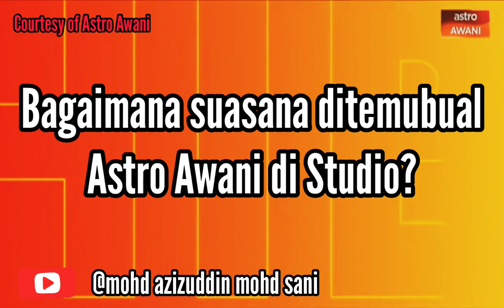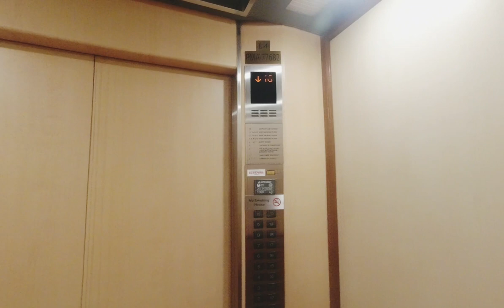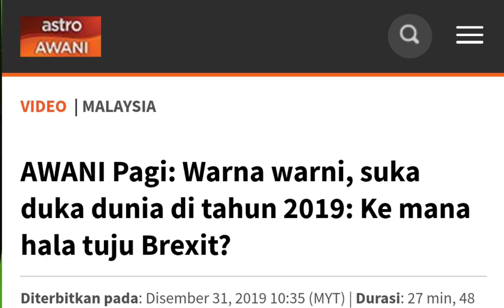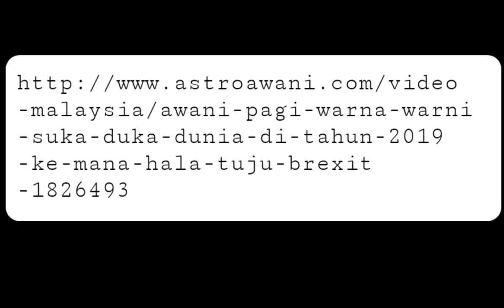Camna Rasa Ditemubual Astro Awani?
Ini video belakang tabir pengalaman saya ditemubual oleh Astro Awani pada 31 December 2019 lalu mengenai isu-isu semasa global pada tahun 2019 dan ramalan untuk tahun 2020. Ramai yang tidak pernah merasa pengalaman dan perjalanan semasa ditemubual. Ini saya coretkan suasana saya sebelum, semasa dan selepas ditemubual di Astro Awani. Terima kasih Astro Awani yang tidak lekang menjemput saya ke studio atau pun menemubual melalui telefon mendapatkan pandangan saya mengenai isu-isu semasa. Boleh juga berkunjung ke:

Facebook & LinkedIn: @mohd azizuddin mohd sani